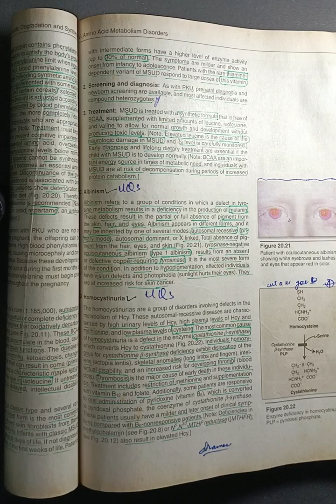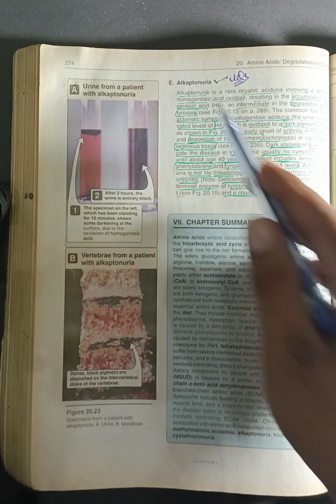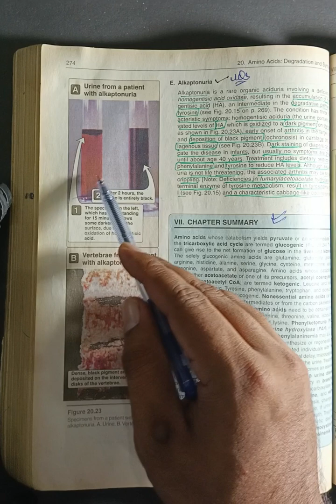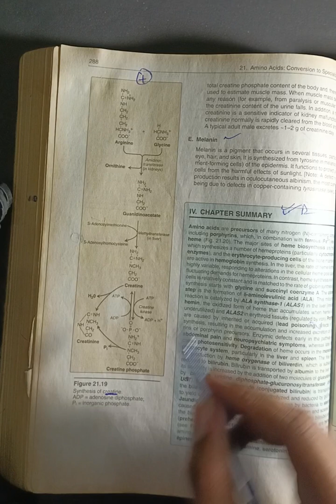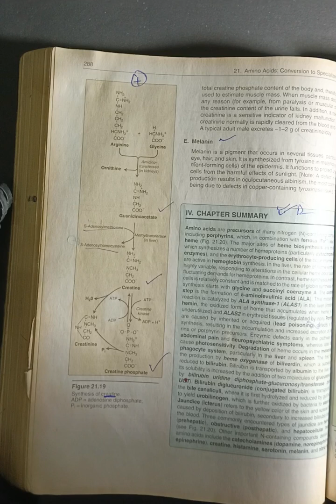Protein Metabolism Biochemistry Part-5|Albinism|Homocystenuria| Alkaptonuria|Catacholamine synthesis